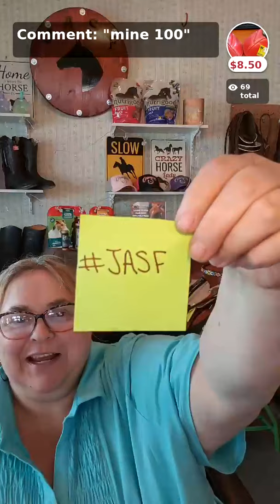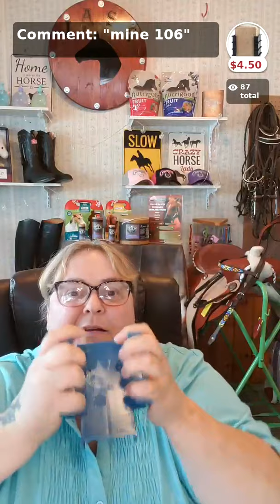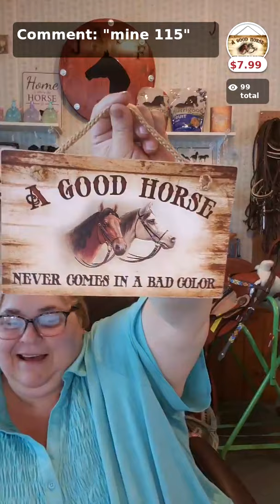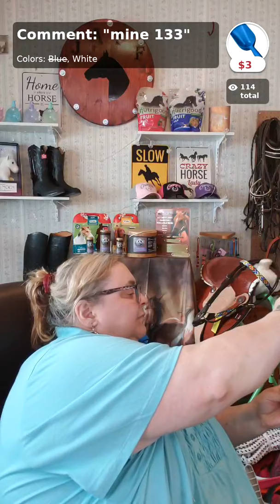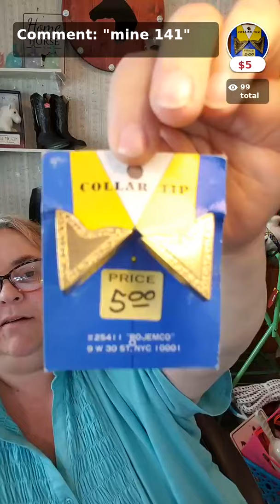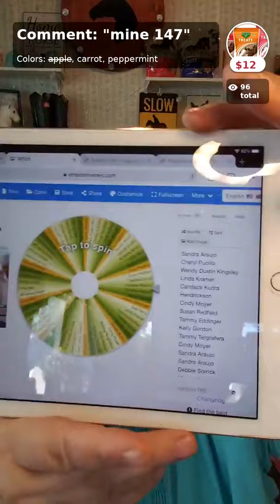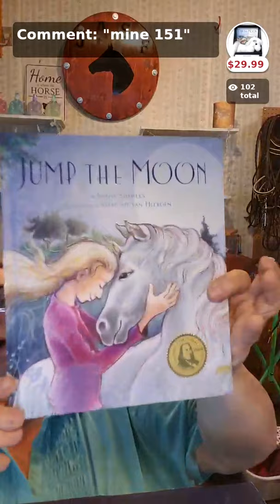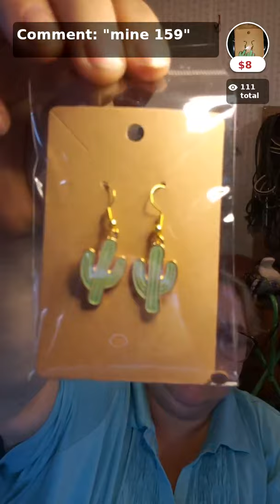Just A Spot Farm Live Sale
Comment Sold and the number